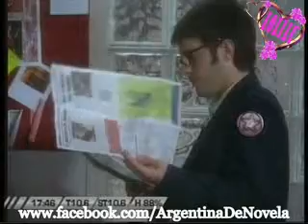Primicias - Capitulo 181^